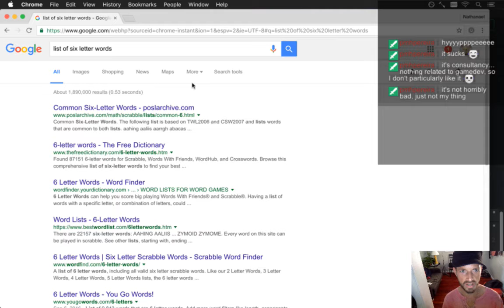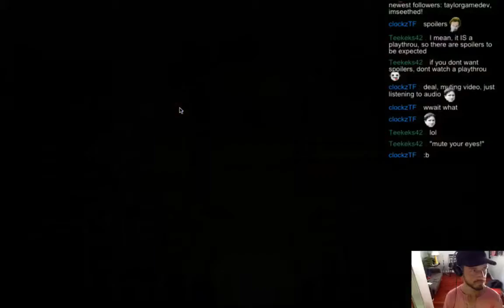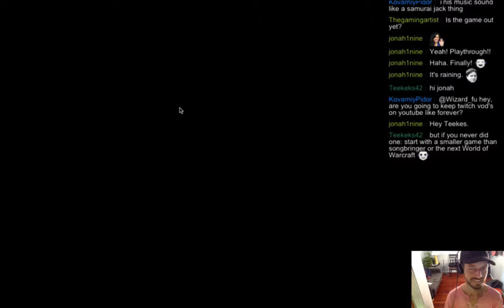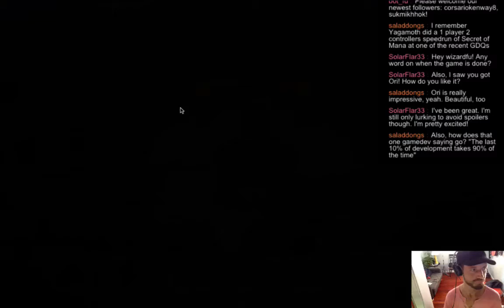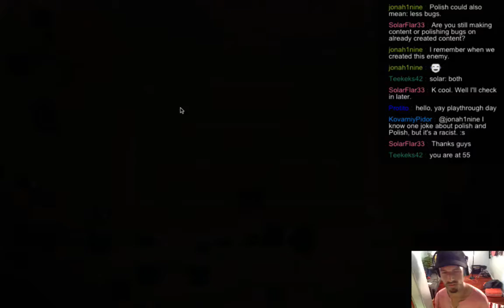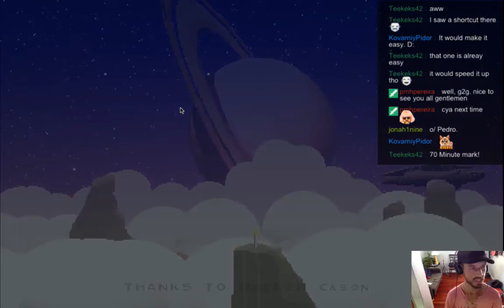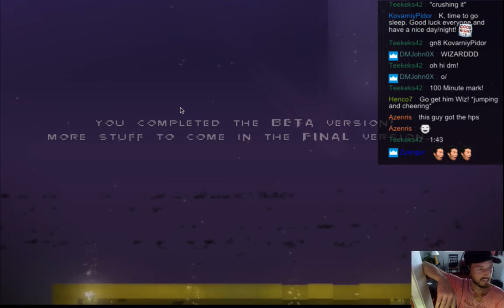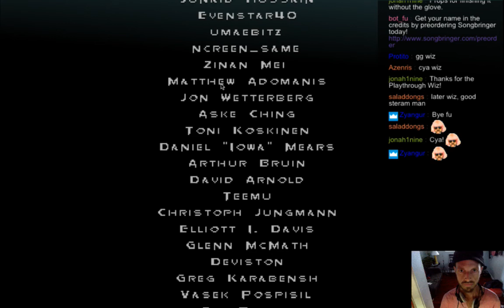Songbringer 456 - Beta Playthrough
Developing the action RPG Songbringer. A Zelda-inspired, pixel-art, indie game made by one guy. Today: playing through the beta version from start to finish in 1 hour 43 minutes. w00t.